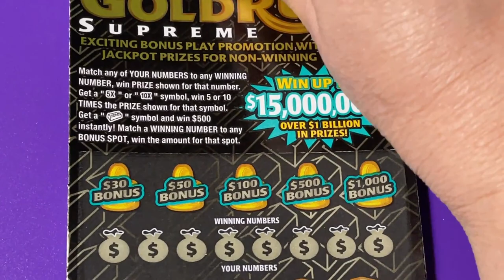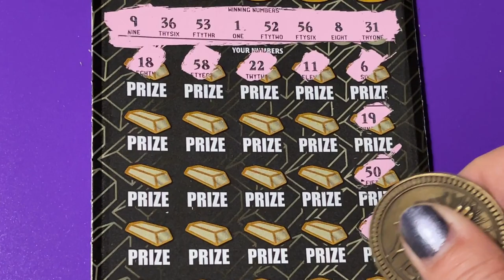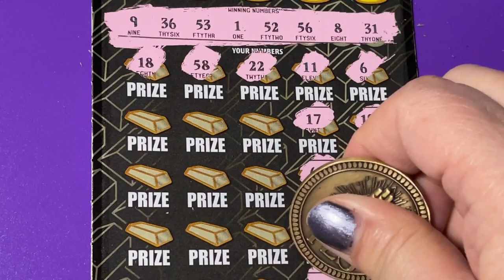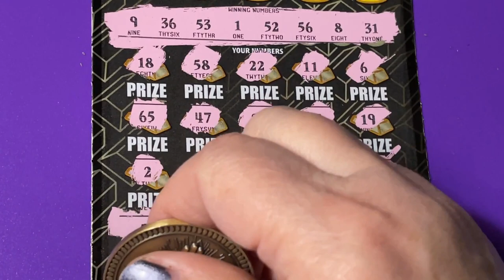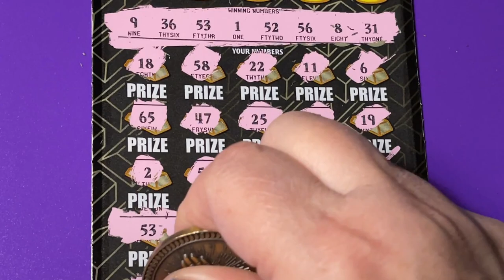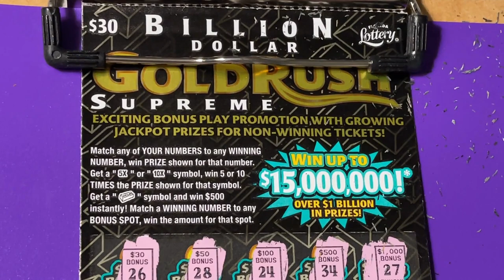GOLD RUSH SUPREME, BIG BOY TICKET!